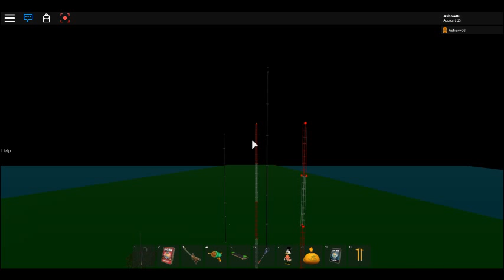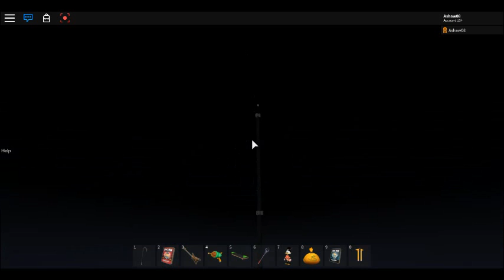robloxapp 20171120 1808501